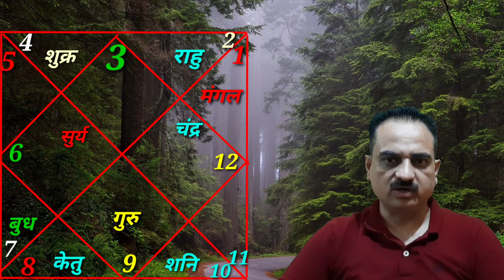Mithun rashi September 2020 rashifal | Gemini sign September 2020 horoscope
In this video I am telling you about monthly predictions of gemini ascendant / sign for september month.

इस विडियो में बात करेंगे मिथुन लग्न यां मिथुन राशि वालों के लिए कैसा रहेग सितम्बर 2020

For Astrology solutions and consultation